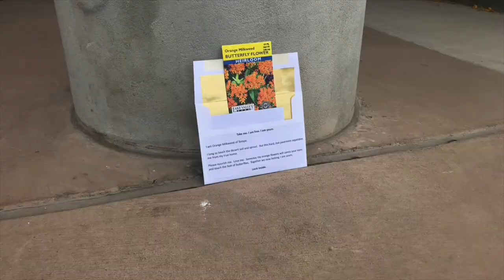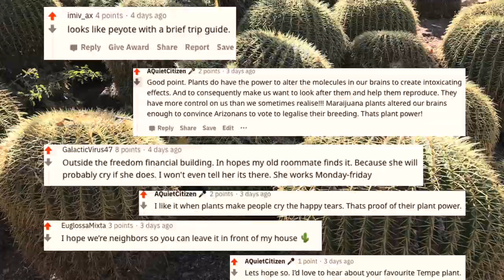Planted Interventions - ecoculture jam (2020)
My ecoculture jam inspired by Tema Milstein's environmental communications class.